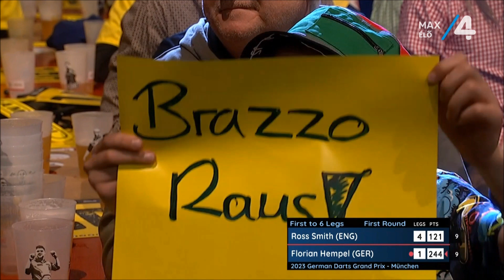PDC German Darts Grand Prix 2023 Round 1 Ross Smith v Florian Hempel 2023 04 08 HUN